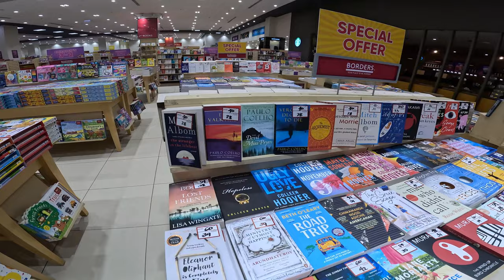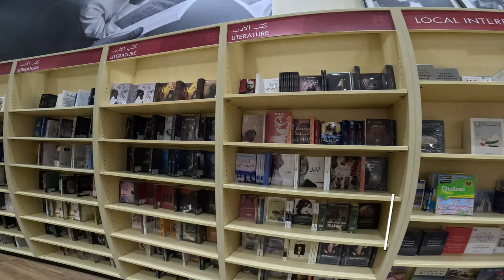Borders Books & Music Store at Marina Mall, Abu Dhabi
Discover the world of books and music with a walking tour of Borders Group, Immerse yourself in the vibrant and diverse selection of products, from best-selling novels to chart-topping albums. Take a stroll through the store and let the pages and melodies transport you to new worlds and experiences. With something for every taste and interest, the Borders walking tour is a must for any avid reader or music lover.@theworldofhide